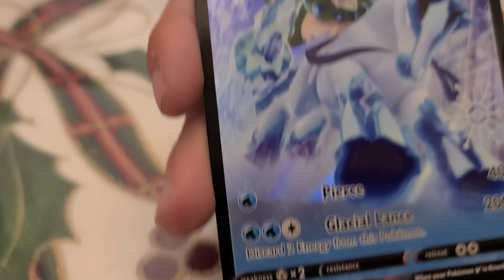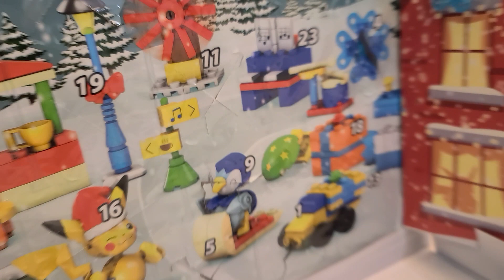thelukeschuckshow - pokemon holiday calendars 2022 - day 12